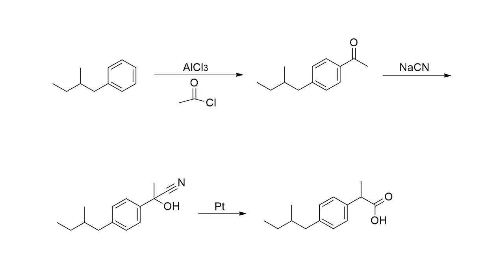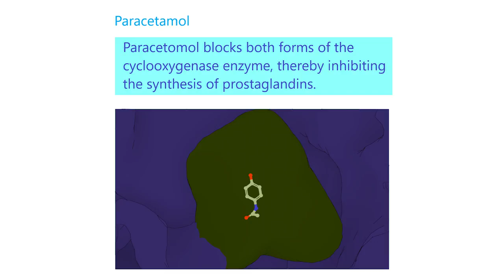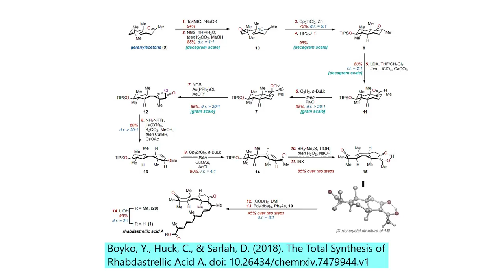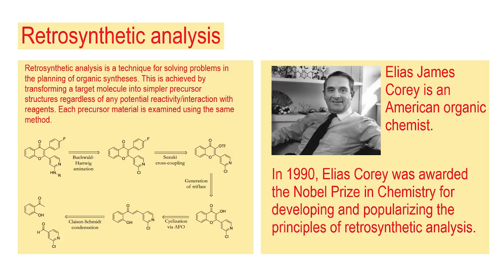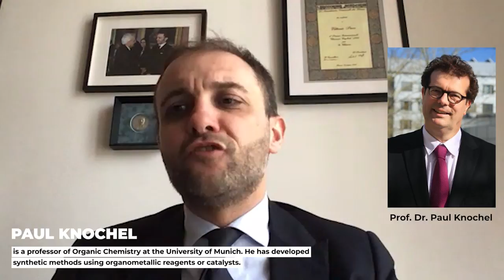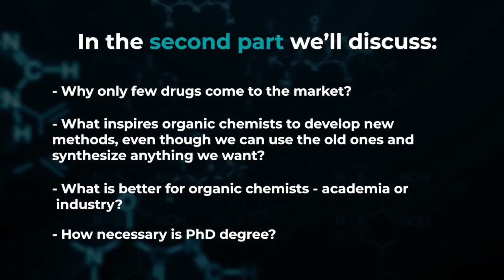Dr. Pace - Drug Synthesis, Total Synthesis and Science as Art | Interview (Part 1) | ChemU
This is the First Part of the Interview with Prof. Dr. Pace Vittorio from the University of Turin. Dr. Pace is a full professor at university and is a Lab Head at chemistry department.

In the beginnig of the first part we talked about Dr. Pace's scientific background and career, as well as the major in the drug syntesis. Then we discussed which skills are essential for synthetic chemists, and how the transition from other chemistry branches can be made. After that Dr. Pace listed the most important sources for the newcomers in the field of drug design, and how drug synthesis and total synthesis are related. Lastly, discovered if In Silico methods are used by the Dr. Pace's and in general by other research groups, and talked about the so-called "Flow Chemistry" and the AI evaluation of results. Pleasant viewing!

Topics of the Interview:

00:00 - Introduction
00:25 - Dr. Pace's Scientific Background
01:56 - Drug Synthesis as Major
04:03 - Essential Skills to Become Synthetic Chemist
07:02 - Is it Hard to Make a Transition to Pharmacy and Drug Design from Other Chemistry Branches?
10:21 - Education Materials (Sources) for Newcomers to Drug Design
13:49 - "Drug Synthesis and Total Synthesis are Extremely Related"
16:52 - Is Drug Synthesis a Science or an Art?
20:51 - Which In Silico Methods Does Dr. Pace's Group Use
21:57 - "Flow Chemistry" & AI Evaluation of Results
26:06 - Conclusion

Don't forget that all our videos are useful not only for the undergraduate and postgraduate chemists, biochemists, pharmacists and medics, but also for the final years of school students, taking exam in chemistry on IB, SAT, A-level, NEET, and JEE.